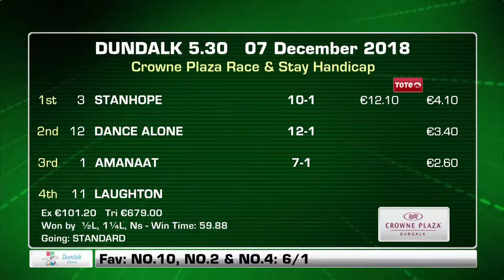Stanhope Dundalk Victory 7-12-18